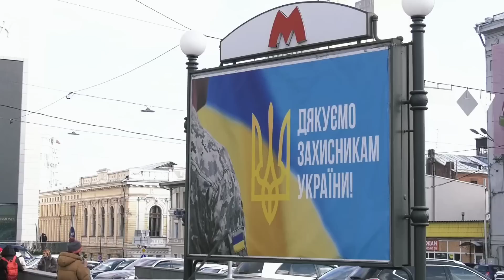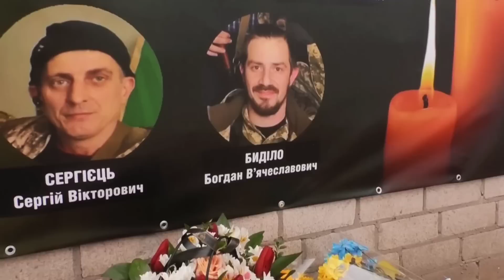ХАРЬКОВ сегодня: Жизнь вопреки... Видео прогулка по городу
Жизнь в городе Харьков продолжает идти своим чередом вопреки продолжающимся интенсивным военным действиям в этом регионе.На сегодняшний день боестолкновения сосредоточены за пределами города в приграничных районах. В городе функционируют районные рынки,работают магазины и супермаркеты, ходят электробусы, троллейбусы, трамваи,работает весь городской транспорт.Жизнь в городе не прекращается и продолжается,вопреки военным действиям!
Вашему вниманию - видео прогулка по знакомым и любимым улицам,скверам и местам города Харькова в условиях военного времени.

На канале "Алекс Моторный" - Путешествия и прогулки по Харькову,пригороду и области!